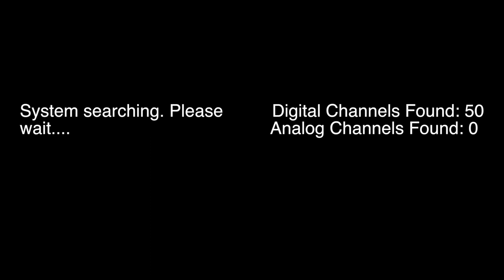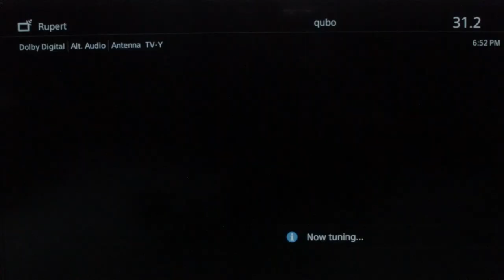How to Get Local Channels on Philips Smart TV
Free and Legal way to watch your local Channels on a Philips TV.